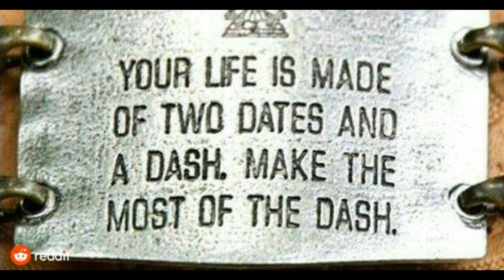IT'S ALL MIDDLE (Spoken Word)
Spoken word is the bird
that sings of peace and release.
Freedom for all upon this blue ball,
or flat plane, depending your sane
addition or subtraction of truth to youth,
to old, and everyone in between.

We all have seen how this ends,
how morals and dreams must bend
to dark, unenlightened powers that should not be,
could not be, without our compliance.
Without our practiced submission.

Where is the vision, of those with three opened eyes?
Where is the voice, of those who do not lie
in passive pastures, waiting to be saved?

Spoken word art gives voice to the heart
that must speak or will leak, of passion
gone bad, from non-use. Creative abuse.

The hope for a truce rests between our ears,
but the domain there, has been ransacked for years.
Co-opted by peddlers who make fortunes from fears,
and find profit in tears, dropped by those who still hear

Life’s glorious pulse,
which has never stopped,
and won’t be copped.

These words speak me.
Are you part of my community?

Soul first! From which matter bursts.
Speaking of firsts, wanna know what my first
love was, and continues to be?

The Word.
Cinnamon synonyms.
Clove verbs.
Cilantro consonants.

Mmmm. The tasty Word, which was with God.
Which WAS God, at the start of time,
which was never a line
of beginning, middle and end.

IT IS ALL MIDDLE, played like a fiddle
while we square-dance, in a world-wide trance,
hatin’ on each other, without even a glance,
let alone a consideration, to mourn for ALL spilled blood.

Don’t let lines map-out terror-tory
in *the one sacred place*, The Temple
between your ears, which gets clogged
with implanted fears, NOT YOURS.

Return that crap to its sender.
Spare your frontal lobes the blender
that whizzes away precious, ancient memories,
of a united start, where we are
MEDICS OF EACH OTHER’S HEART.

The better I tend to yours, the better my own will beat.
The more I block your path, the more hot coals at my feet.

Life has laws and principles, that govern even the richest fools.
Kindly observe life, and life will kindly observe you.
We’d do well to leave debates, where the choices are only two.

Orchestrated bi-nary rage
Is the most-used plot, played on this earth-stage.
Triggers and ego-grenades are planted
ALL OVER THE PLACE. But when you LOOK,
you SEE intentional provocation, shoved  in your face.

Mastery and maturity detonates the bait.
Keeps its cognition straight.
Refuses to choose hate.
Does not succumb to the state.
And knows it is never too late
to own yourself.
To own your middle.
Your right now.
The only real part.